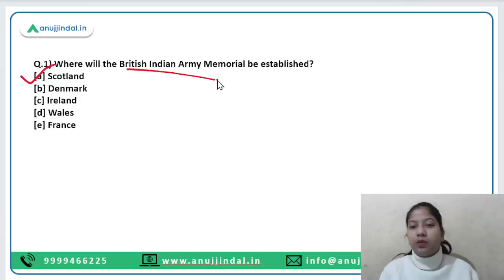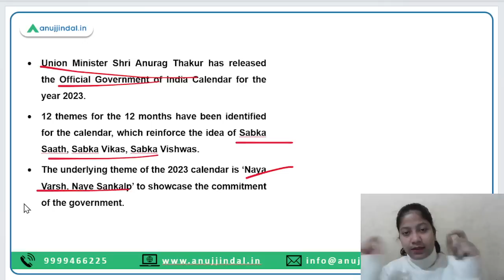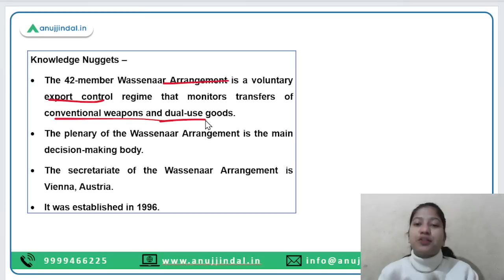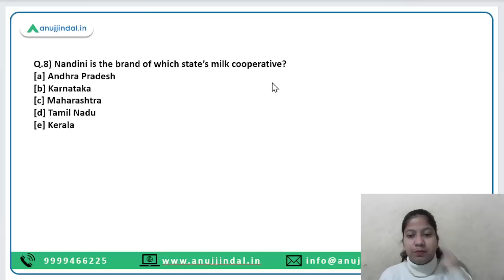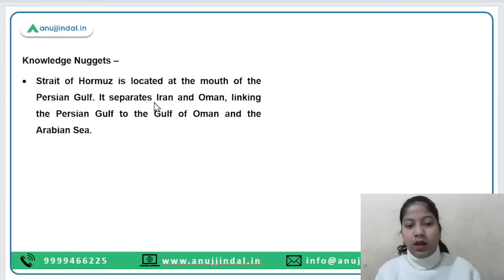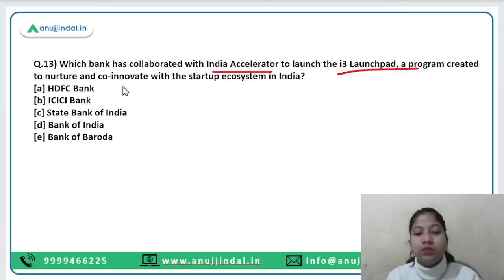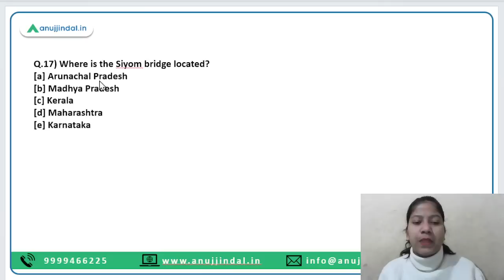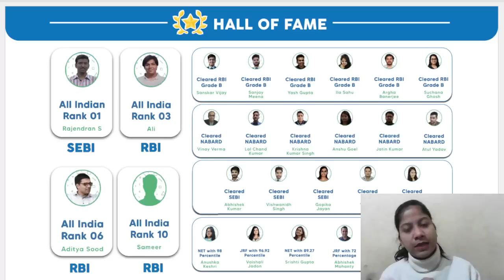RBI, SEBI & NABARD | Daily Current Affairs | 1st to 7th January - Neha Ma'am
This video is going to cover current affairs from January 1 to 7. This video aims to enhance your existing knowledge base. So, keep your seatbelts tied because you are in for something really exciting.